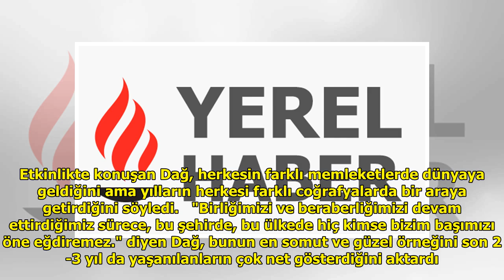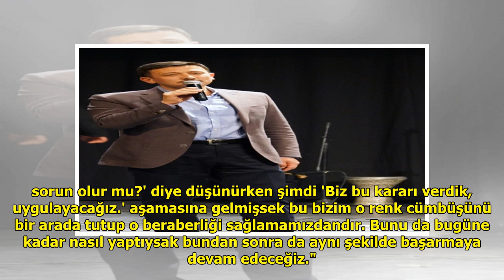Hamza Dağ: Kimse başımızı öne eğdiremez! DuckNews TV